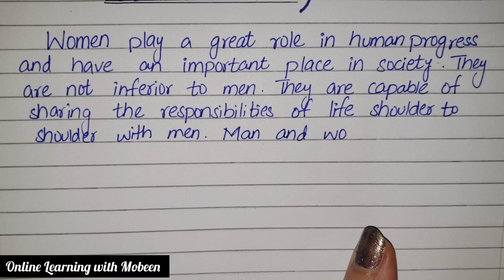Write Essay On "The Place Of Women In Our Society" | Essay On "Women's Day"